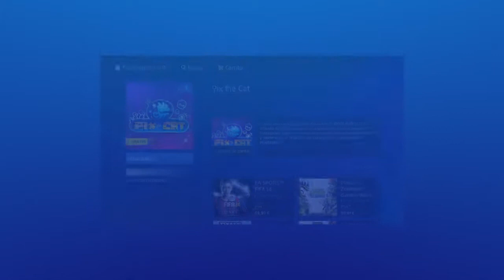Ps Plus Octubre 2014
Aquí os muestro los juegos gratuitos que regalan en el mes de octubre,no menciono drive club ps plus edition,porque eso para mi no es un juego,es una demo,en fin no son grandes juegos pero el batman y el tail merecen la pena para los que no los jugaron antes un saludo :)